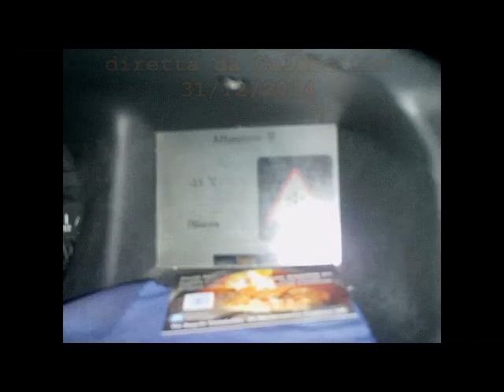31 Dic 2014 Neve Calabritto